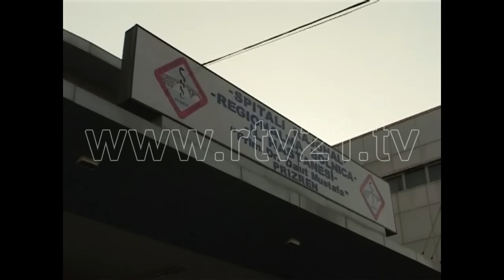Nje femije i vdekur nga shembja e objektit ne Prizren - 06.06.2016